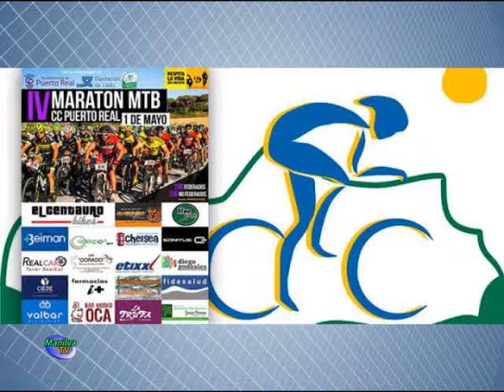AGENDA DEPORTIVA DEL FIN DE SEMANA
Dentro de las citas deportivas del fin de semana destacamos la final de la categoría infantil que disputa mañana sábado el Manilva Basketbase.

Los manilveños viajan a Málaga para enfrentarse al CB El Palo a partir de las once y cuarto de la mañana. Este es el primero de los partidos de la serie final. El segundo de ellos se jugará en Manilva el viernes de la semana que viene y si fuese necesario, el partido de desempate se disputaría en la capital.

El vencedor participará en el Campeonato de Andalucía de clubes, que se llevará a cabo del 17 al 22 de mayo en La Linea de la Concepción, por lo que desde el Ayuntamiento de Manilva le desean mucha suerte al conjunto de Javi Montañez.

También en baloncesto, mañana sábado a partir de las cinco de la tarde, tendremos el partido de la categoría preminibasket entre los equipos de Asunción y Manilva. En fútbol, ayer se disputaba el primero de los encuentros previstos para esta semana. El Manilva alevín A, entrenado por José Cortés, consiguió una valiosa victoria ante Costa Unida por cinco tantos a cuatro. Estos tres puntos le sirven para adelantar en la tabla a su rival y ponerse cuarto a la espera de lo que hagan el resto de equipos en esta jornada.

Estas son las citas del fin de semana para la Unión Manilva CF.

Fútbol

Alevín Las Chapas - U. Manilva B vie. 17:30 Benjamín CD Ronda - U. Manilva A vie. 18:00

Prebenjamín Ronda UD - U. Manilva B sáb. 11:45 Juvenil Churriana - U. Manilva sáb. 18:00

También en fútbol y en la festividad de este lunes, el campo de Las Viñas acoge el “Torneo fin de temporada Unión Manilva CF”.

En este evento deportivo participarán los clubes de Guadiaro, Tesorillo, Taraguilla, San Pedro, Esteponense y Manilva. Esta destinado a las categorías baby, prebenjamín, benjamín y alevín.

La competición arrancará sobre las diez de la mañana y los partidos tendrán una duración de doce minutos por periodo.

Las finales se disputarán a partir de las cinco de la tarde.

Según informan los organizadores, Unión Manilva y el área de Deportes que dirige Agustín Vargas, habrá trofeos para los dos primeros clasificados de cada categoría. Cambiamos de asunto para hablarles de mountain bike. Doce miembros del Club Ciclista de Manilva participarán en la segunda prueba del Maratón provincial de Cádiz. La cita tendrá lugar en la localidad de Puerto Real este domingo por la mañana.